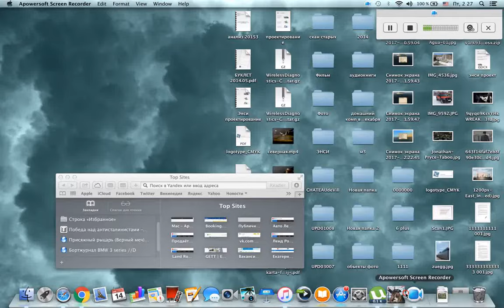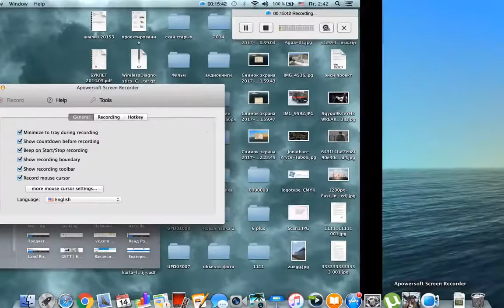2 SIP vs 3 EIC. Alexandra Lysenko coward and faker running from famous Baphomet Eternal!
Alexandra Lysenko  coward, cheater and faker running from famous Baphomet Eternal!